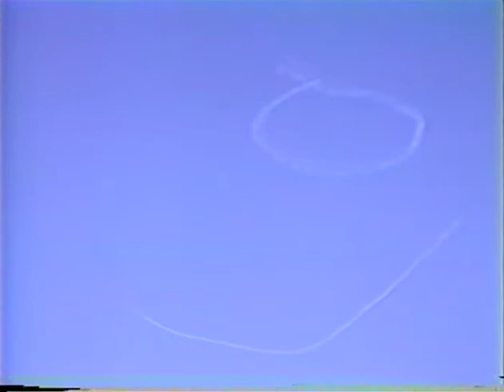Barnard Dance Aerial Theater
Susan Barnard and Steve Poleskie collaboration Dance and Aerial Theatre, "Over Mecklenburg"